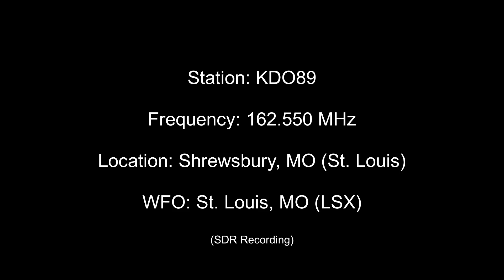KDO89 Broadcast Cycle - 10/6/22 - St. Louis, MO NOAA Weather Radio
Timestamps:

Filtered Audio:
0:00 - Station ID
0:24 - Forecast
2:07 - Observations
3:34 - Hazardous Weather Outlook
4:02 - Current Time

Raw Audio:
4:15 - Station ID
4:38 - Forecast
6:21 - Observations
7:48 - Hazardous Weather Outlook
8:16 - Current Time